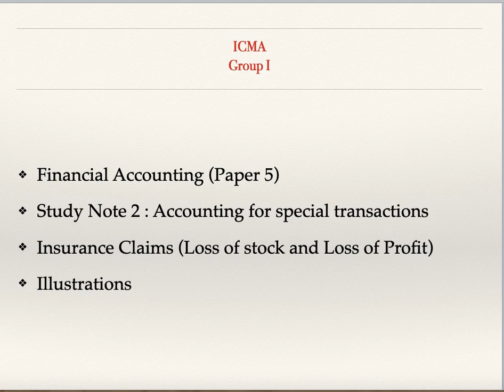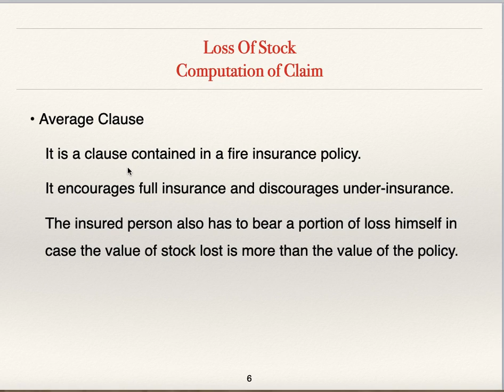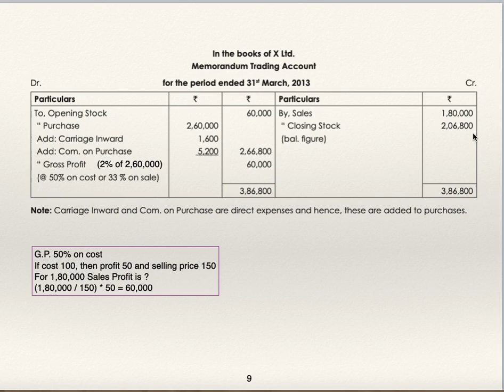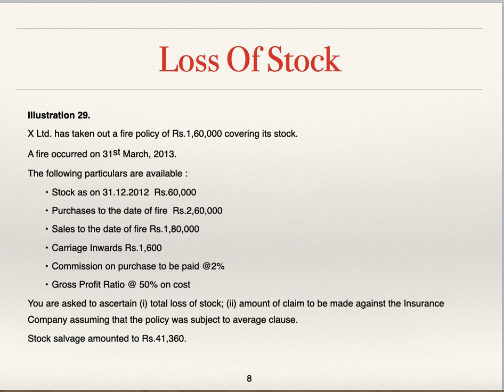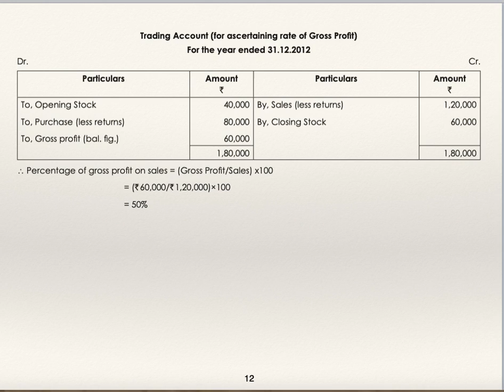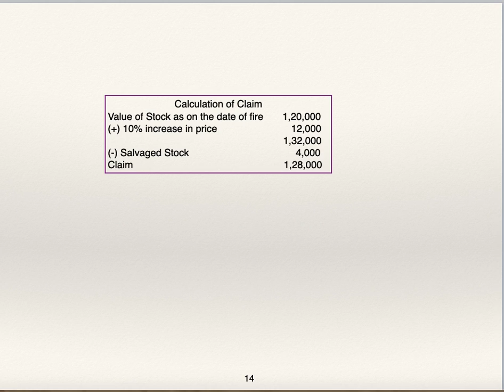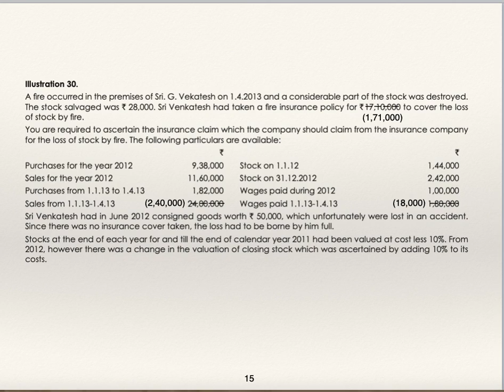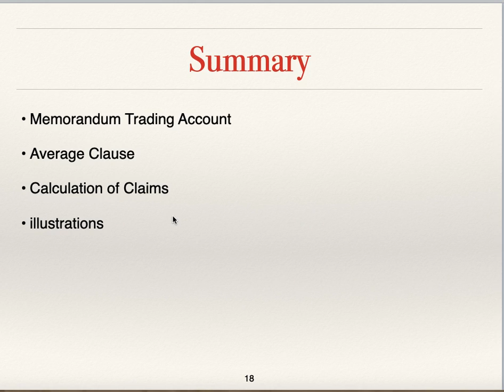ICMA Inter - Paper 5 - Loss of Stock 2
Students appearing for CMA Intermediate paper 5 will get more clarity on various concepts associated with Insurance claim, Loss of Stock Policy which includes -
Memorandum Trading Account
Average Clause
Calculation of Claims
illustrations